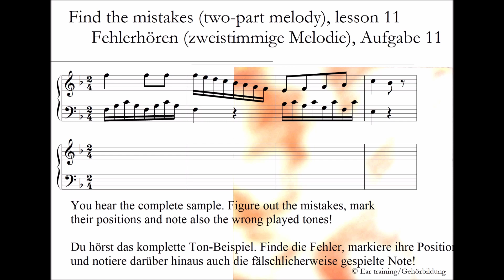Find the mistakes (two-part melody), lesson 11 | Ear training | Gehörbildung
Fehlerhören (zweistimmige Melodie), Aufgabe 11